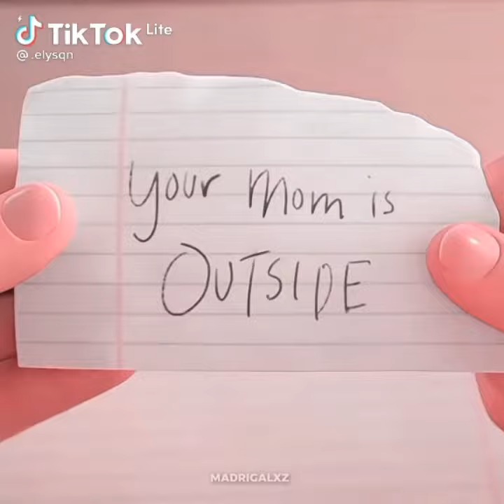Turning Red - Tiktok Complomation